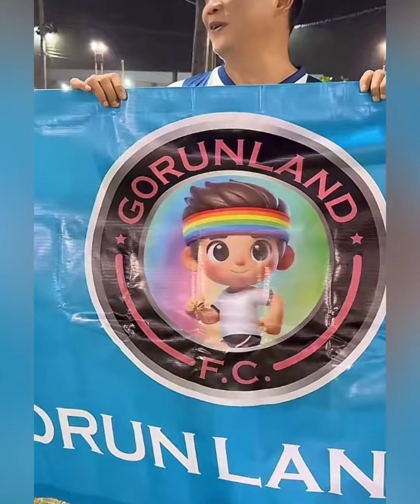“ซ้อ“ผจก.ทีมGorunland Fc สกิลเดาะบอลเก่งมากวิชานี้ใครสอนมาเอ่ย เล่นมายากลสุดปัง โหมดชิลๆ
“ซ้อ“ผจก.ทีมGorunland Fc สกิลเดาะบอลเก่งมากวิชานี้ใครสอนมาเอ่ย เล่นมายากลสุดปังให้แก๊งเกาหลีดู  โหมดชิลๆ